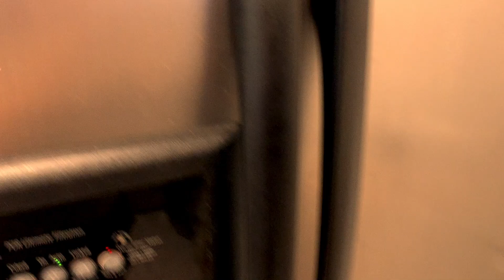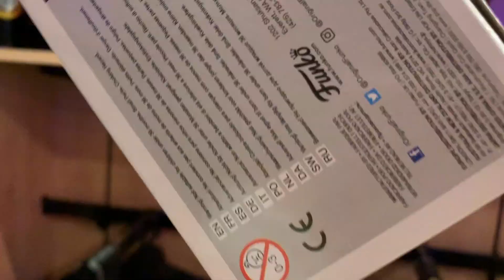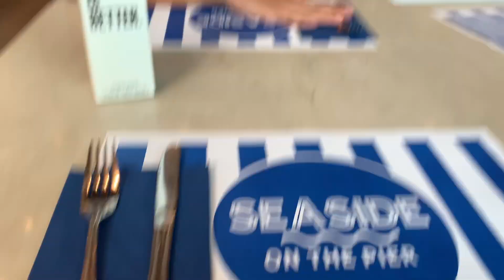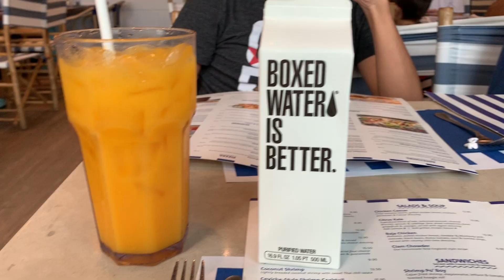DUAS SEMANAS COMIGO NA CALIFORNIA | LivingOut | Giovanna Rabello